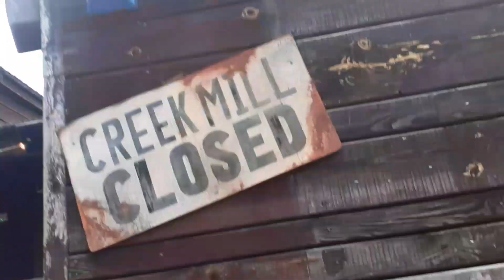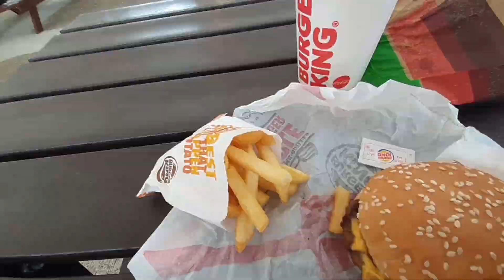Thorpe Park Vlog May 2021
Here is what I did at the island like no other (Thorpe Park). Going on some of the UK best rides